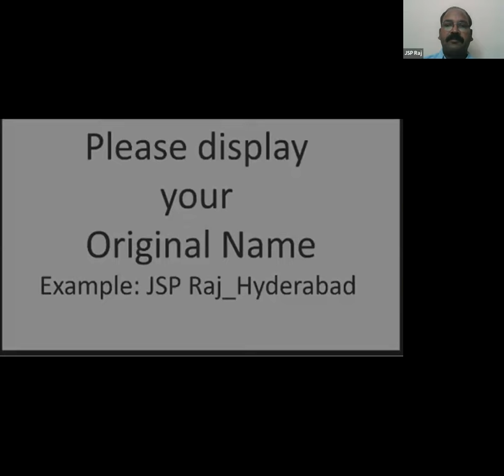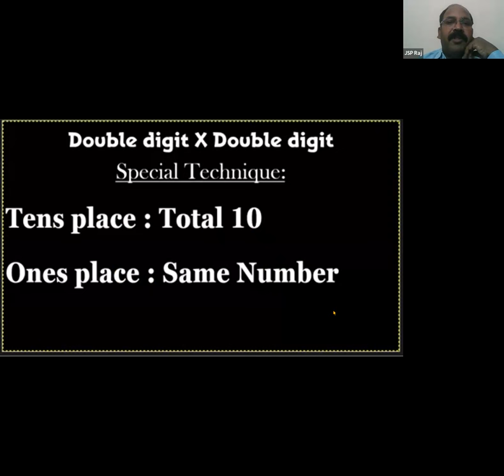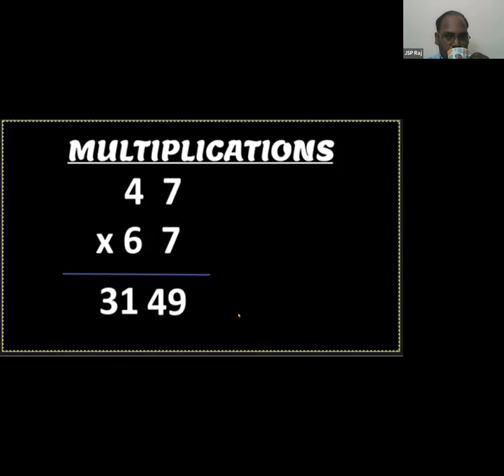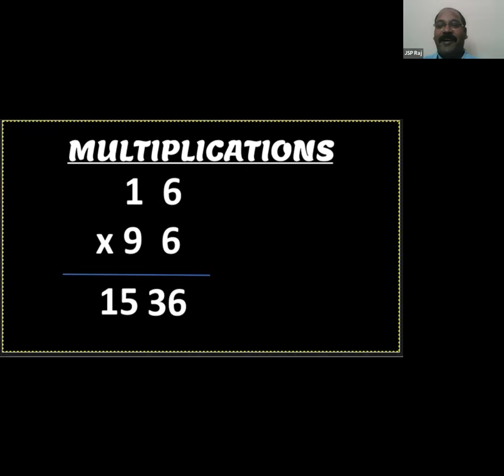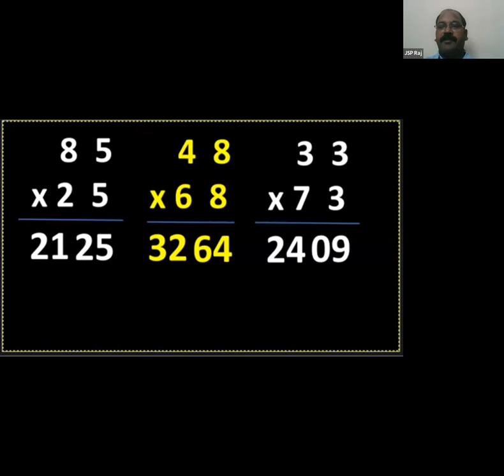Multiplication Special Technique Double x Double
Ten's Place Total Ten, One's Place Same Number